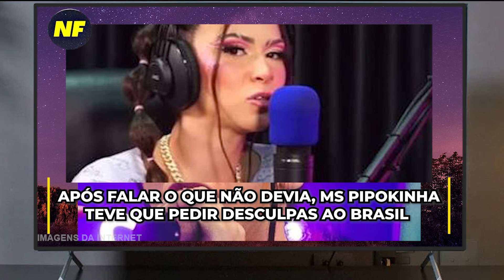PRETA GIL NA LUTA CONTRA CÂNCER SURPREENDE, MC PIPOKINHA CANCELADA, MC GUIMÊ EXPULSO DO BBB23 ...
CANTORA PRETA GIL SURPREENDEU NA LUTA CONTRA CÂNCER, MC PIPOKINHA CANCELADA, MC GUIMÊ EXPULSO DO BBB23

A cantora Preta Gil tomou uma atitude que surpreendeu aos fãs e deixou todos de queixo caído. Na luta contra um câncer no intestino ela surpreendeu mais uma vez...

Infelizmente, triste notícia! Dezenas de mortes foi confirmada e milhares desabrigados. Ciclone Freddy 2023, deixou três cidades do sul da África devastadas... Muito triste!

A cantora Preta gil abriu o coração e falou sobre algo que mexe bastante com a auto estima dos pacientes em tratamento contra o câncer e deixou todos de queixo caído.

E infelizmente, compositor querido, não resistiu e perdeu a batalha contra o câncer, Danilo Holanda, aos 40 anos...

A MC Pipokinha, que tem se destacada nas redes socias e lotado os shows com suas performances sensuais e musicas com letras chamativas, do funk de rua, precisou se retratar após falar o que não devia sobre o salário dos profissionais da educação, professores. Após as declarações da MC, diversos shows foram cancelados.

O MC Guimê tomou uma atitude que surpreendeu a todos e se revoltou após decisão da Rede Globo e direção do BBB23. Ninguém esperava...